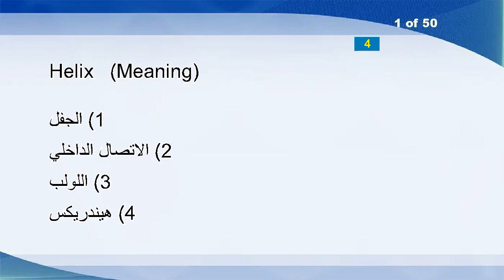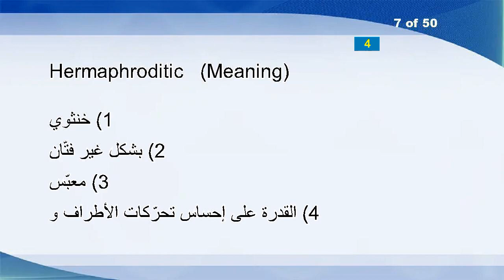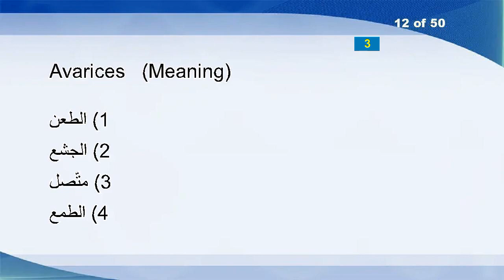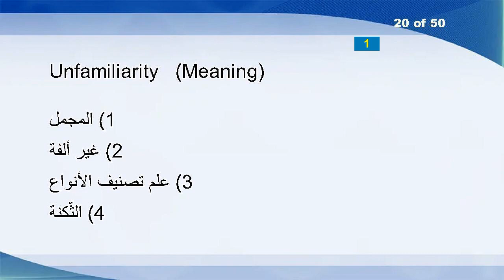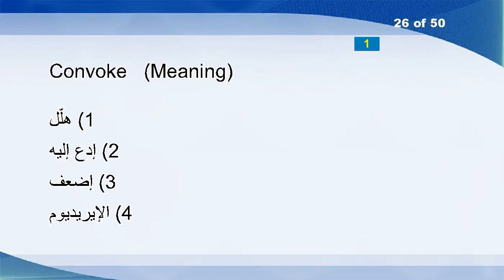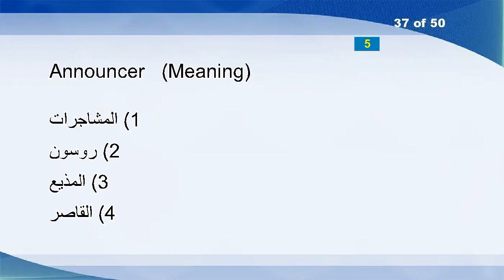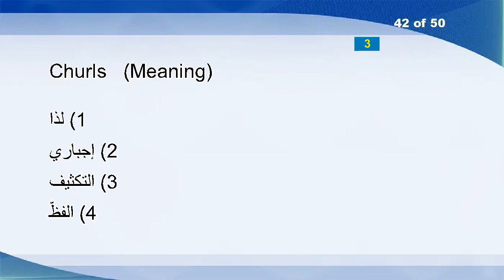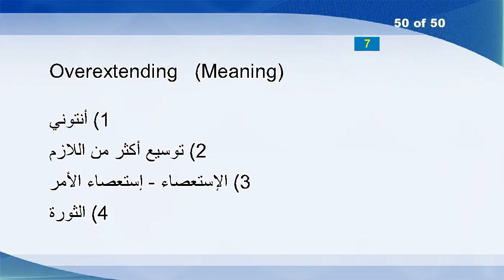English Arabic Vocabulary Word Power Test 479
Helix
Lated
Circulation
Lidded
Mishandle
Describers
Hermaphroditic
Snooks
Nymphomania
Mbytes
Ferdinand
Avarices
Oversubscribed
Robs
Indefensibleness
Scripts
Pilgrimaged
Foretells
Stomping
Unfamiliarity
Bisexually
Aerate
Snaky
Affectedness
Graphs
Convoke
Shrinking
Choppier
Rummager
Shyer
Irresponsible
Antibacterial
Antiphonic
Diatomaceous
Indiscriminatingly
Piteously
Announcer
Essential
Abnormality
Certifier
Bhutan
Churls
Beefiest
Ice-cream
Hydrological
Finn
Tippers
Imitates
Tippler
Overextending